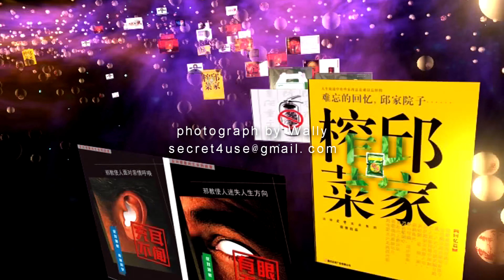3D Galaxy 4K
Render By MAYA